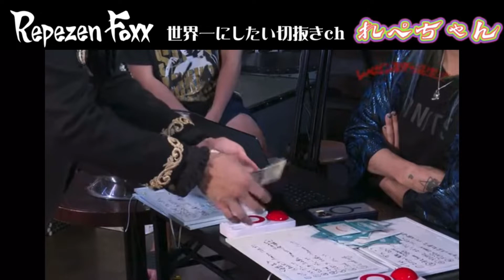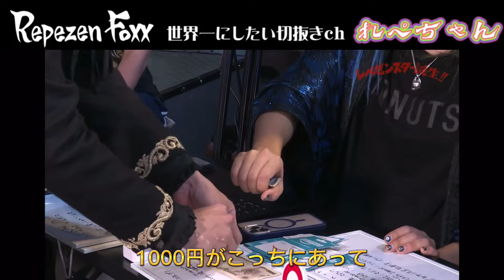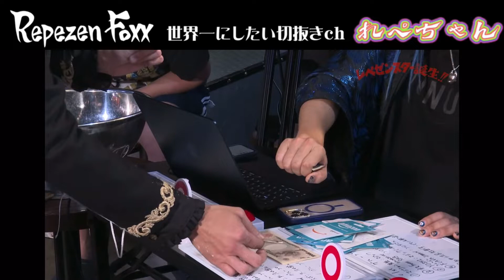【DJ社長】借金9億返済⁉️お金が無限に増えるマジックが異次元だった‼️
【レペゼンスター誕生‼️】

これがガチなら9億円余裕で返せるwww

「マジックすげー！」と思った人

RepezenFoxx ・元レペゼン地球を応援しています。

‼️✨‼️世界一RepezenFoxx にするぞ‼️✨‼️